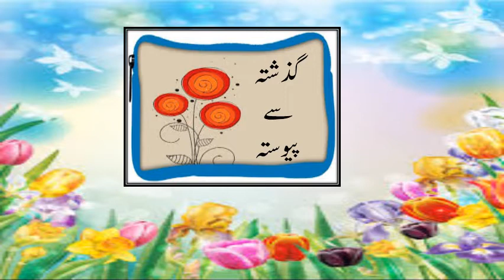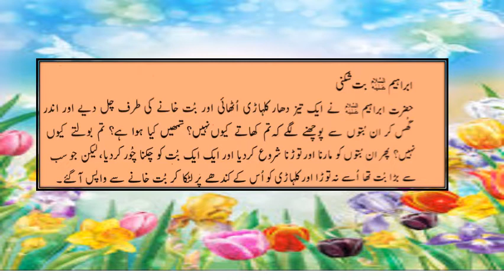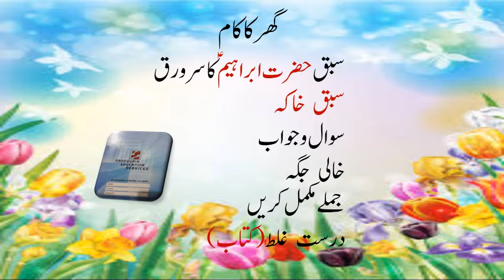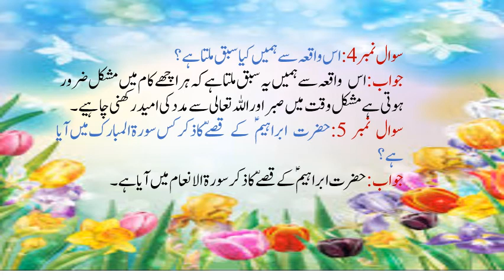Class lll Islamiat Sabq Hazrat Ibrahim (A . S) Lec 16